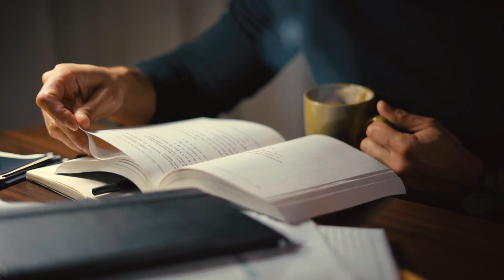CARL JUNG LOS COMPLEJOS Y EL INCONSCIENTE - TRANSFERENCIA Y CONTRA TRANSFERENCIA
Conviértete en miembro de este canal para disfrutar de ventajas:
CARL JUNG LOS COMPLEJOS Y EL INCONSCIENTE - TRANSFERENCIA Y CONTRA TRANSFERENCIA.Toda proyección determina una contraproyección cada vez que la cualidad proyectada por el sujeto escapa a la investigación y a la concienciade la persona-objeto que es su receptáculo. Así, un analista reacciona a un transfert mediante un contratransfert, cuando el transfert inicial le nimba de
propiedades que—por muy médico que sea—, no por no serle conscientes,
son menos vivaces en él. El contratransfert tiene una significación tan precisa
como el transfert del enfermo: tiende al establecimiento de relaciones íntimas
indispensables para la realización de ciertos contenidos inconscientes. Pero, al
igual que el transfert, el contratransfert tiene algo de apremiante, de obsesivo;
es una sujeción que procede de la identificación «mística», es decir,
inconsciente, con el objeto. Lazos inconscientes de esta naturaleza suscitan
siempre repulsiones y resistencias que son conscientes si el sujeto, en su
forma de ser, desea disponer libremente de su libido y se niega a dejársela
sustraer por astucias o por presión, e inconscientes, por el contrario, si el
sujeto, más bien pasivo, se la deja arrebatar. Por eso el transfert y el
contratransfert crean relaciones anormales e insostenibles que tienden a su
autodestrucción.💗 Para recibir TODAS las notificaciones cada vez que publico un nuevo video!!!
2°. ✓ Dale Click a la campanita, elegí: GUARDAR TODAS LAS NOTIFICACIONES DE ESTE CANAL 👈 Mi facebook